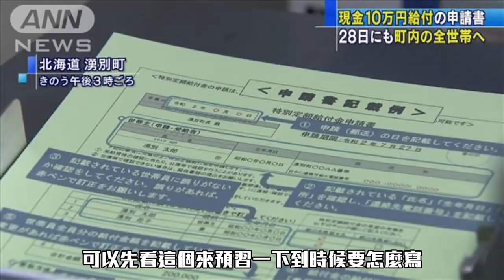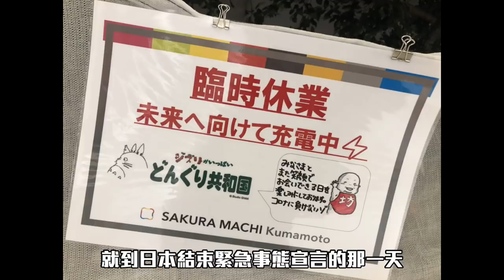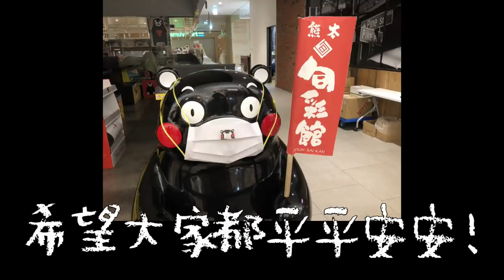日本政府每人發10萬？店家全部停業？現在在日本發生的各種情況分享...😷